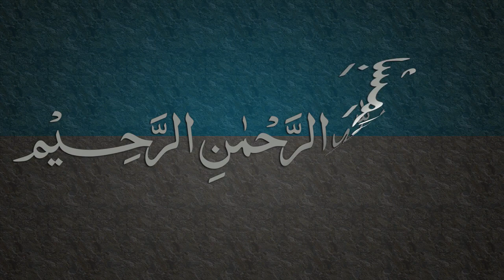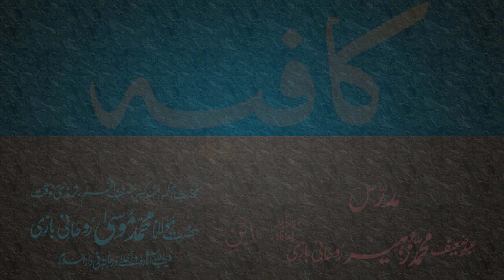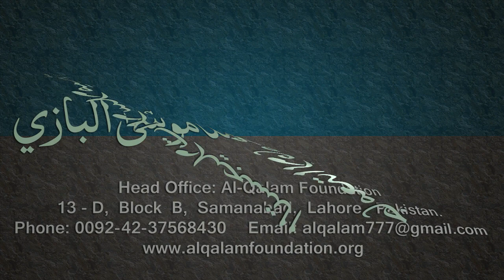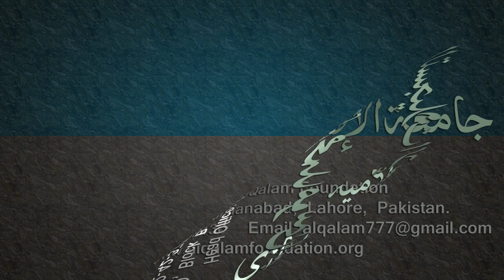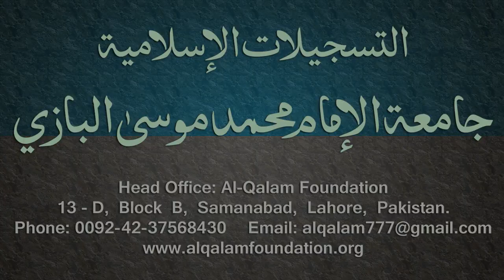Kafia Dars - 78 - Page - 064 - by Maulana Muhammad Zuhair Albazi - 23/05/2006